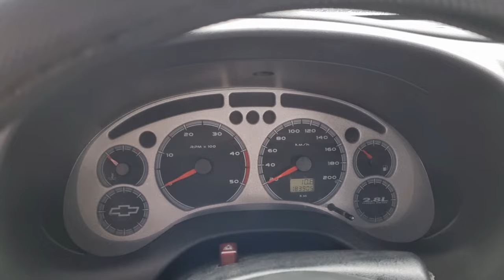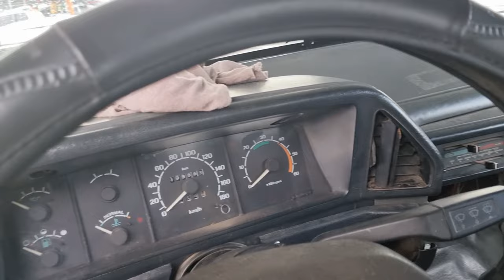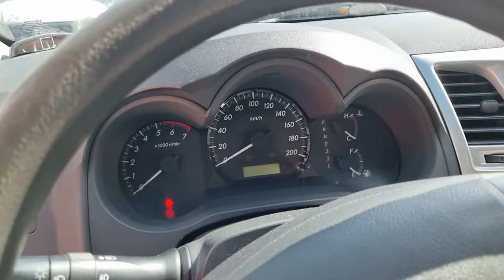Feira de Carros Usados em Caruaru PE | Pesquisa Só Picapes e Caminhonetes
Pessoal, Nesse vídeo mostramos para vocês ótimos veículos, uma  Seleção de Camionetes e Picapes, que já passaram por aqui nos últimos meses, observem os veículos e detalhes.
Pessoal, o intuito desse vídeo é comparar os preços pra ver se ouve alguma mudança no preços, provavelmente esses carros já foram vendidos.

✔Data do vídeo: entre Julho e Agosto  2022